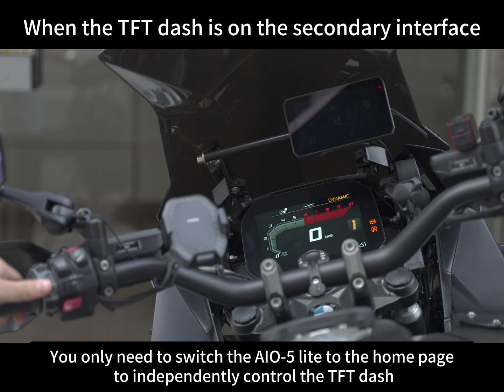How to control AIO-5 lite and BMW TFT dash